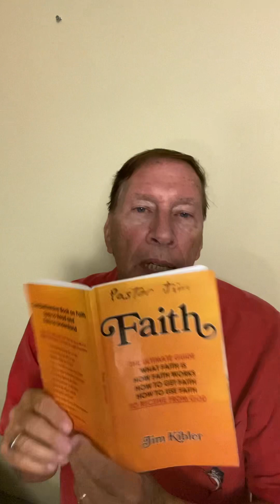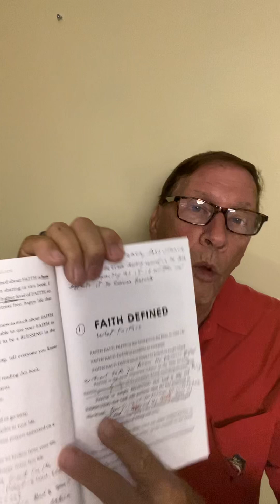Faith Audiobook Chapter 1 Faith Defined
Faith Audiobook Chapter 1 Faith Defined call Pastor Jim today for Prayer.